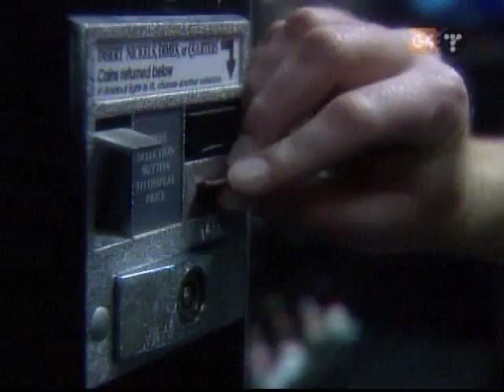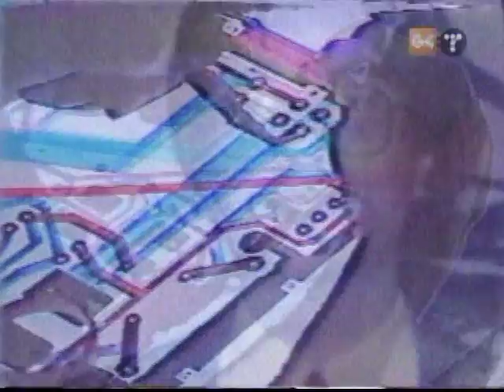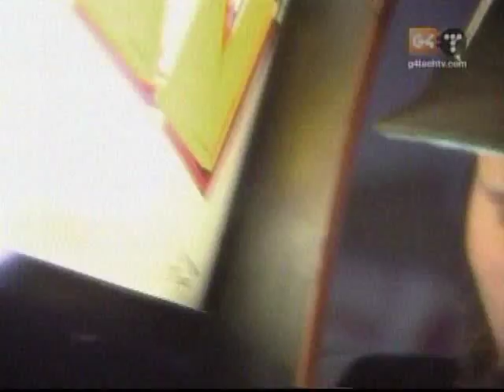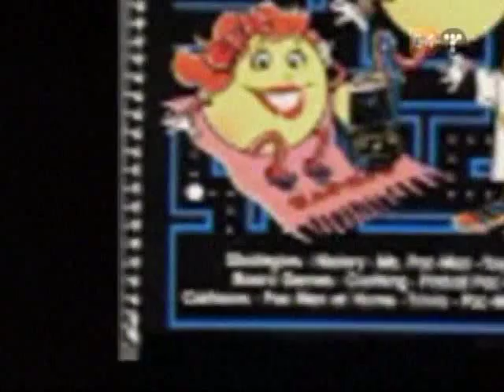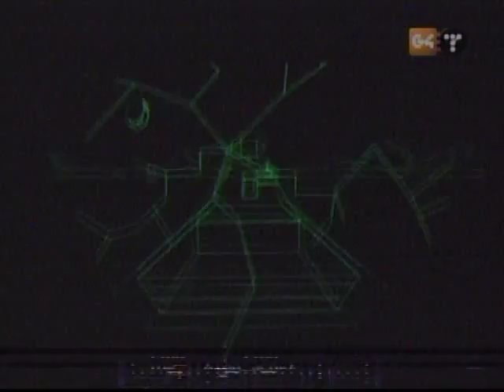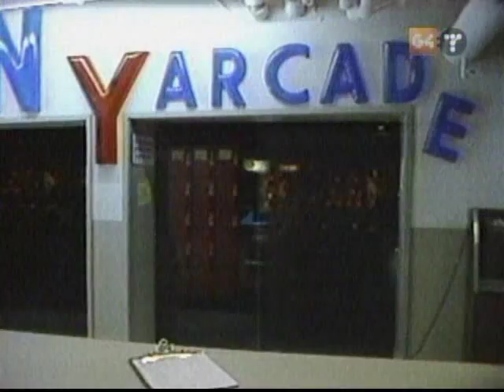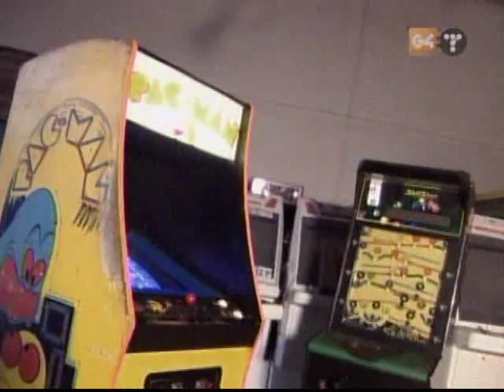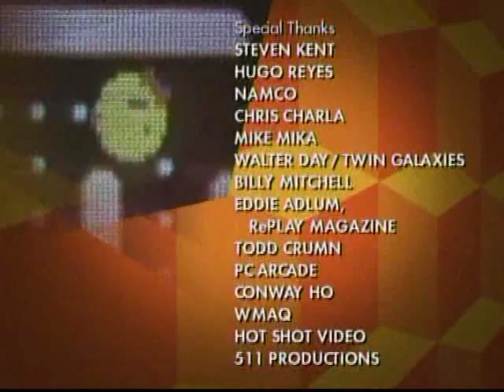G4TV's Icons - Pac-Man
Icons - Season 1 - Episode 3: The History of Pac-Man

In today's episode of Icons we meet a titan of the arcade scene. Originally Puckman, Pac-Man is one of the most popular arcade games ever made, and at one point was a pop-culture icon! So watch as we see how it was conceived and developed over many years, in this episode of Icons!

Icons/Game Makers is owned by G4TV. I do not claim credit for Icons/Game Makers, and only upload this so people can enjoy these episodes that the meanies at G4 don't show anymore. :(